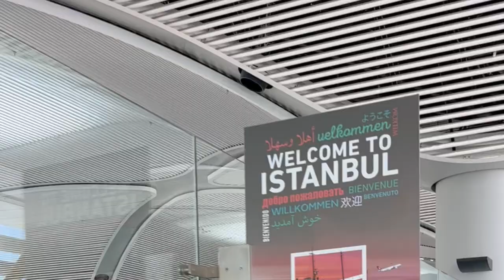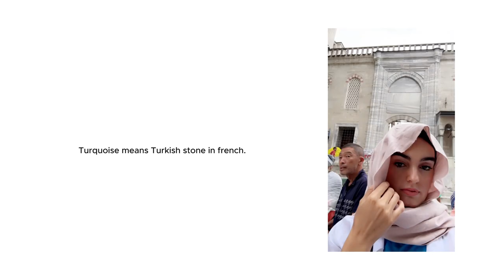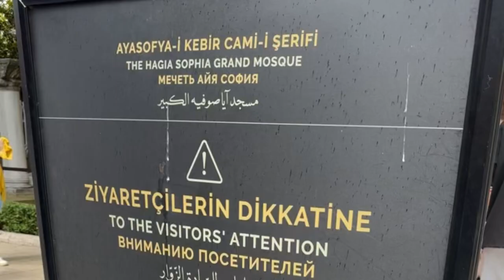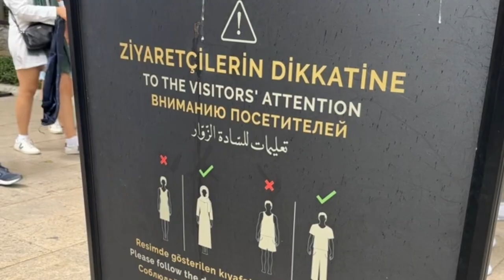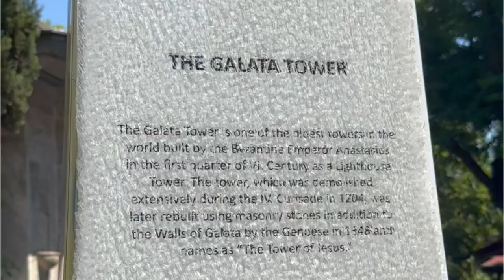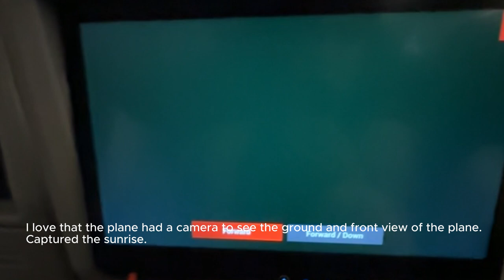First time in Turkey Istanbul | Visiting beautiful Mosques & the Basilica Cistern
Take a look at my last stop on this Europe trip to Istanbul Turkey, like the rest of my travels we only spent a few days in each place. We flew into Istanbul from Navsehir Kapadokya Airport.

Things that happened and I saw,
First time in a mosque.
Basilica Cistern. Large water tank made by slaves :(.
Medusas concrete head in many areas.
I needed to go to the toilet in the most inconvenient locations.
We went to the Grand Bazaar... It was eh a market, selling a lot of the same things.
My last meal in Istanbul was delicious.
I ate a lot of carbs.
The food overall was not very good unfortunately.
 Met some lovely ladies in the bathroom of the Hagia Sophia Mosque, as there were squat toilets, which I had never seen before, we did not understand each other, but it was the most memorable experience. We read each others facial expressions.
The Mosques are what Istanbul is all about.
I did not capture a lot of footage on this part of my trip, and I packed this video of text and voice over, because I had a lot to say.
I also learnt where the word Turquoise comes from.

I hope you enjoy this video. It's not your typical talk-to-camera vlog because I mostly show you what I am seeing and try and be in the moment. I do have a voice-over!

I hope this video makes you giggle, sparks a thought or maybe you learn something new.

Insta and tiktok  @namesnathalie
I will be posting my New Years eve vlog, this week. See you there.

Thanks for being here for my 5 countries, 11 places in 5 weeks adventure.

I hope you have a beautiful day or night wherever you may be, full of little things that make you smile.

Camera I used was my iPhone 14 pro, and my canon G7x Mark II.

Sending love!